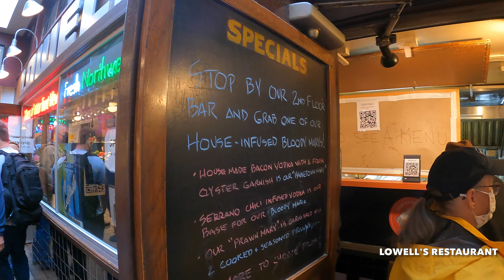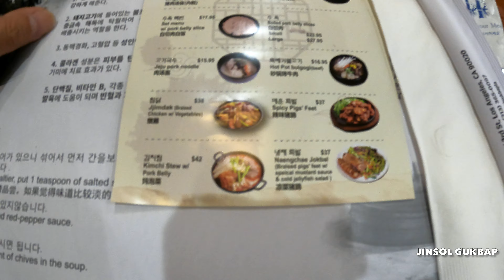시애틀 여행 브이로그 Seattle trip vlog | The Spheres | Lowell's Restaurant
시애틀여행